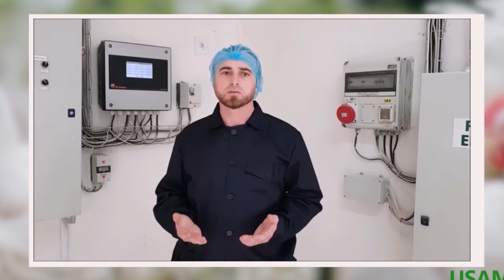Realizări ale absolvenților USAMV Iași